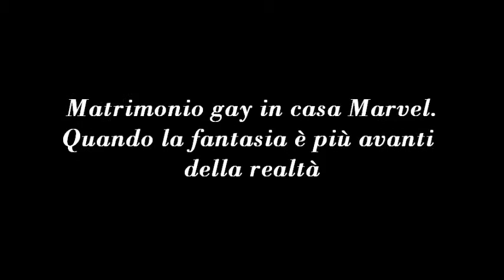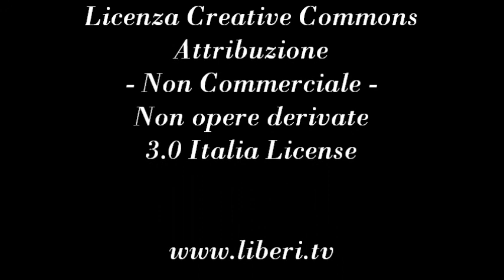Matrimonio gay in casa Marvel. Quando la fantasia è più avanti della realtà. Spazio Certi Diritti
- Spazio Certi Diritti 20 luglio 2012.

Conversazione con Andrea Gargano, a cura di Riccardo Cristiano.